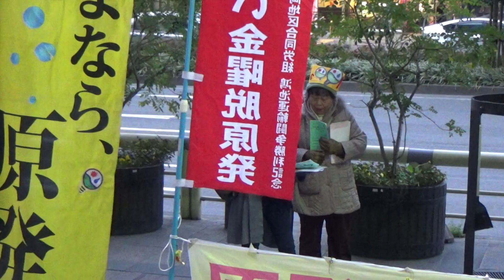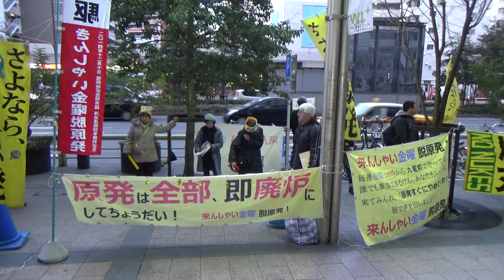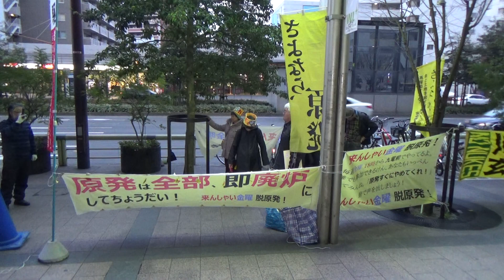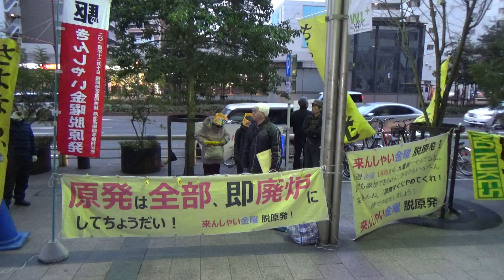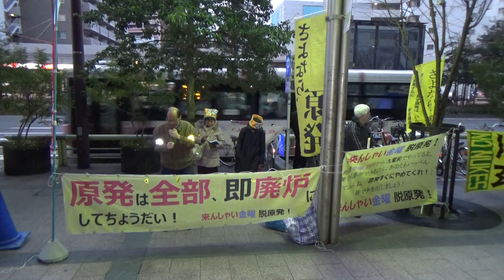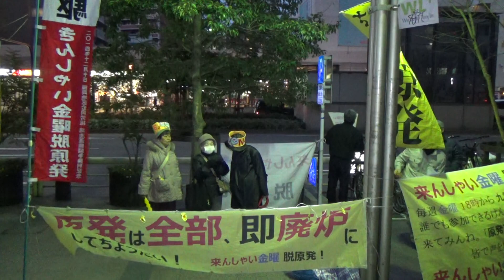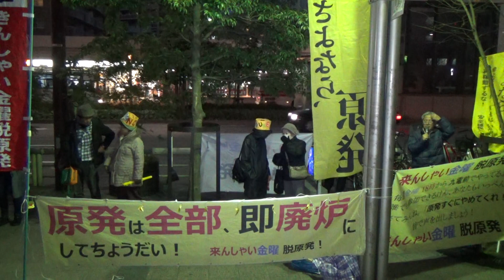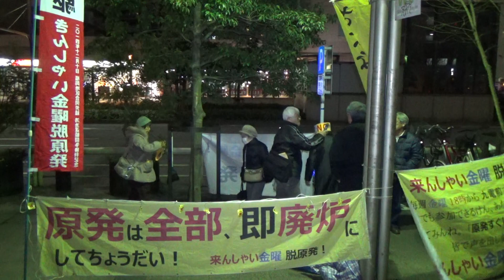20160325 第１９４回「来んしゃい金曜！脱原発」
２０１６年３月２５日（金曜日）に福岡市の九州電力本社前で「右から九電前抗議＠福岡」により行なわれた原発再稼動反­­­­­­対の抗議活動のもよう。